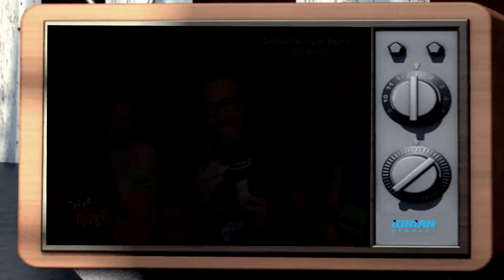τρειλερ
ΕΠΕΙΣΟΔΙΟ 3ο ΑΠΟ ΚΑΛΙΔΟΝΑ...ΠΑΡΑΔΟΣΙΑΚΟΣ ΓΑΜΟΣ.